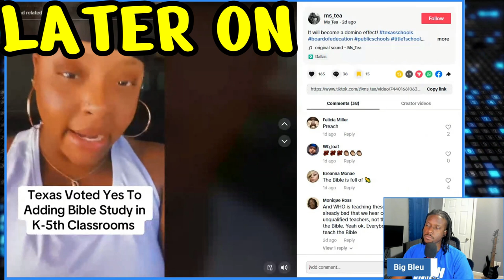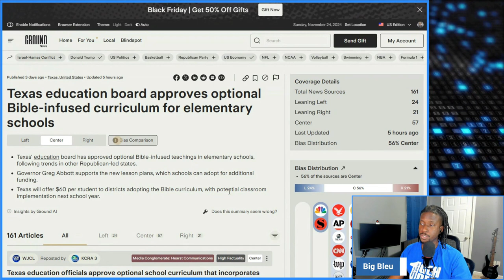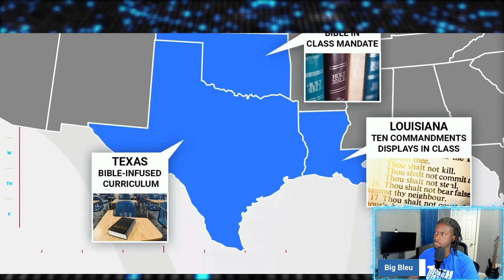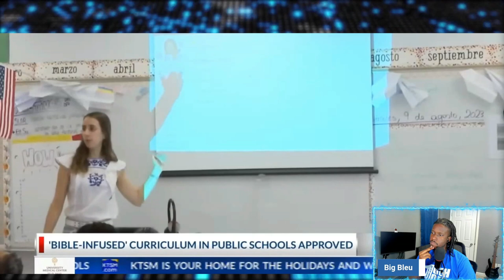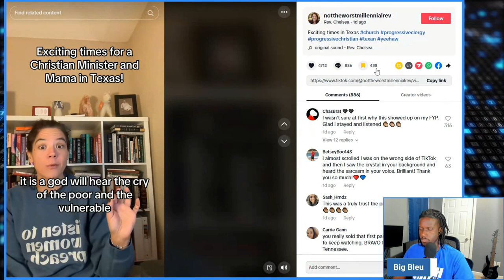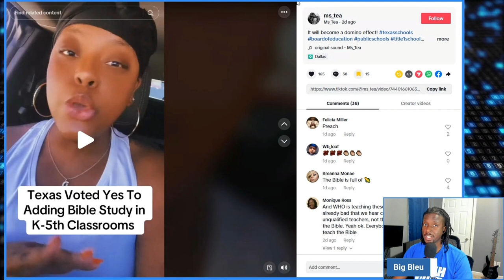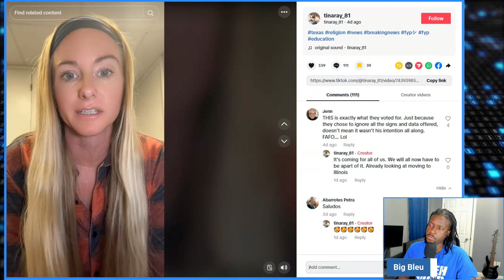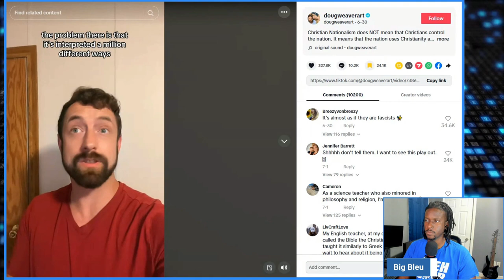What Does Texas Adding Bible Classes Mean For Public Schools?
GOAL TO 1k - THANK YA FOR CLICKING THE VIDEO HOPE YA N-JOY. I'M HERE TO BUILD A COMMUNITY AND SEEK UNDERSTANDING. Scroll down for give away link!!!